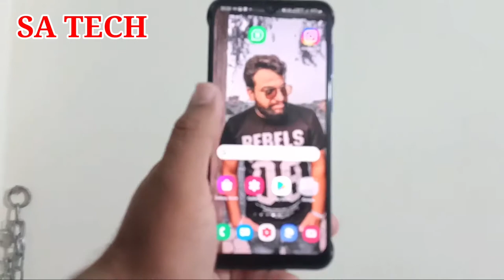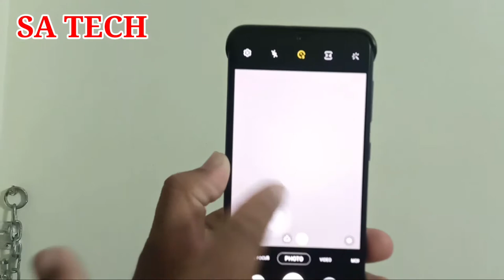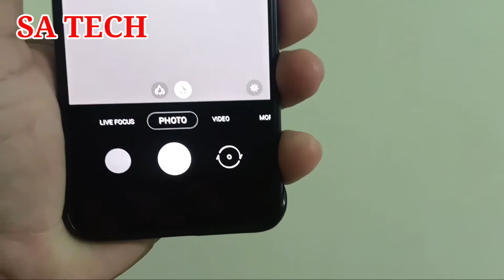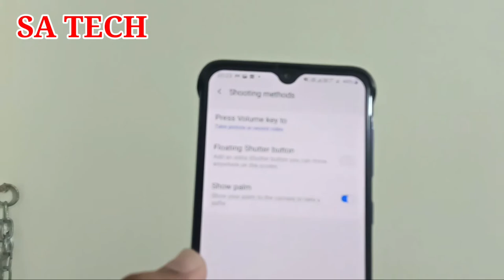How To Add Extra Shutter Button On Samsung Mobiles , How To Add Extra Shutter Button on Samsung A30S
In this Video I describe about How to Add  Extra Shutter Button on Samsung Galaxy mobiles